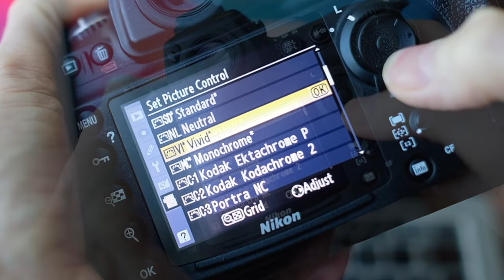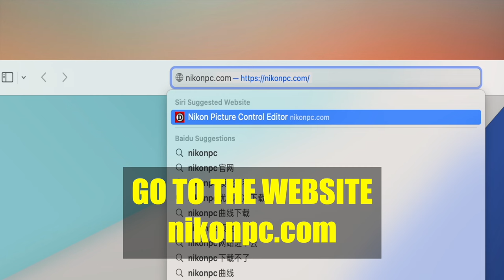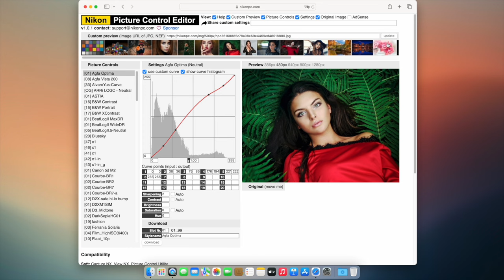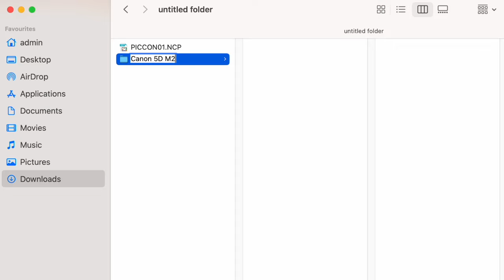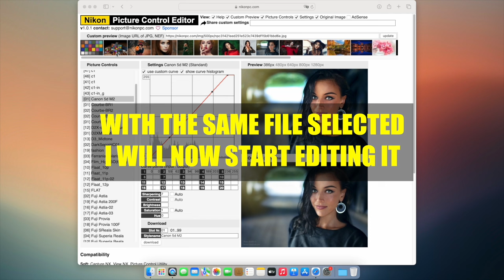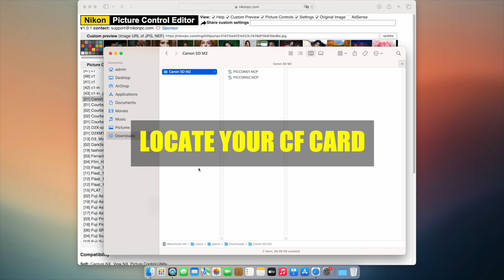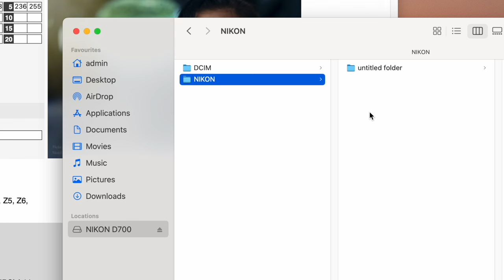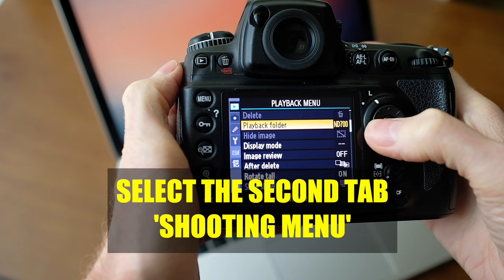Nikon D700 + Picture Controls (2024)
How I install Picture Controls on a 16-year-old Nikon D700.
The Nikon D700 is a full-frame camera that was released in July 2008.
Nikon Picture Control Editor.
A very BIG thank you to the creator of this website, Dmitrij Pirang.